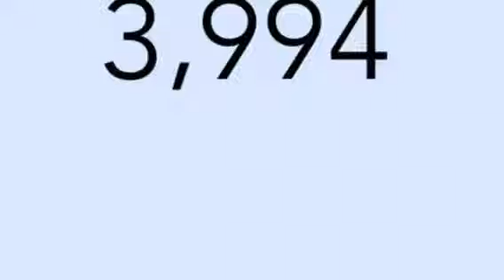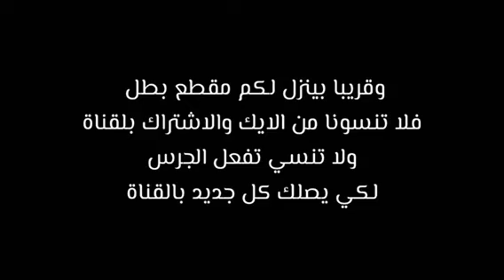وصلت للهدف الحمدالله وحصل شي ماتوقع😵😵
بداية اذا ما كنت مشترك بالقناة

لاتنسى تسعدني بالاشتراك واللايك❤❤
حسابات التواصل الاجتماعي:

سناب شات abo_da7m305

أيدي mdamr_305

انستقرام dr_gamer_gta

‏‎طبعآ القناة فيها ‏هشتاقين واحد ‏مخصص لي واحد ‏مخصص لكم يا أفضل مشتركين:)
‏‎DR _GAMER
‏‎‏وهذا كل شيء ‏عني وإن شاء الله راح تتحسن القناة الى الافضل والأفضل..

‏‎بيييييييييييييييييييييييييييييييييييييييس.!!

قلتش تحفض لبس VIP تحديث 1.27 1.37
قراند 5 3 حركات سرية و خورافييه مفيدة,
قراند 5 مكان زبنه في قارب ! *جديد* 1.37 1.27,
قلتش قراند 5 اسرع طريقه تصعد لفل تحديث 1.37,
قلتش قراند 5 تحديث 1.27,
قلتش قراند 5 خورافييي تجديث 1.37,
‏NoughtPointFourLIVE
‏GTA 5 GLITCHES 1.38,
‏GTA 5 GLITCHES 1.37,
‏GTA 5 GLITCHES 1.27,
‏GTA 5 GLITCHES 1.39,
‏GTA 5 GLITCHE many glitches 1.27,
‏GTA 5 GLITCHE many glitches 1.37 ,
‏GTA 5 GLITCHE many glitches 1.38,
‏GTA 5 RP GLITCH 1.37,
‏GTA 5 RP GLITCH 1.38,
‏GTA 5 RP GLITCH 1.39,
‏GTA.V GLITCHES 1.37,
‏GTA.V GLITCHES 1.38,
‏GTA.V GLITCHES 1.39,
‏GTA.V RP GLITCH 1.37,
‏GTA.V RP GLITCH 1.38,
‏GTA.V RP GLITCH 1.39,
‏GTA 5 GLITCHES WALL BREACH 1.37,
‏GTA 5 FREE CAR 1.37,
‏Gta 5 Free car 1.27,
قلتش قراند 1.37,
قراند 5 احلى لون للسيارة T20
قراند 5 احلى لون للسياره زنترونو
قلتش قراند 5 متموت ابد
قلتش قراند 5 تخفي جسمك بل كامل تحديث 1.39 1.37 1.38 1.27
قلتش ماتموت ابد تحديث 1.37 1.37
كيف تصير محترف في قراند 5
شروحات اعدادات قراند 5
شروحات ماتعرفه عن قراند 5
قلتش قود مود تحديث 1.27
قلتش قراند 1.27
قلتش قراند 5 1.27
فلم قراند 5 اسرار, سريه,
قلتش تحفض لبس Bodygard تحديث 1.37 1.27
قراند 5 6 حركات سرية و مفيده خورافية ماتدري عنها !
قلتش لفل خورافي تحديث 1.27
قراند 5 قلتش تجيب لبس مخفي بل كامل خورافي ! 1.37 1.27
‏Gta 5
قراند 5 قلتش نسخ سيارة لخويك 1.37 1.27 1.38
قراند 5 قلتش تروح لاي مكان اقل من 10 ثواني ! 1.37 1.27
قراند 5 قلتش قود مود ماتموت 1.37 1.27
قراند 5 قلتش تدمج ملابس خورافيه 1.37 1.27
قراند 5 قلتش مكان زبنه خورافي 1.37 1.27
قراند 5 كيف تسوي حركات في دراجة
قراند 5 ( 6 حركات سرية و مفيده ماتدري عنها ! )
قراند 5 اقوى قلتش طيران *جديد* 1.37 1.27
قراند 5 قلتش غريب + طيران 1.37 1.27
قراند 5 كيف تسوي اكثر من شخصية
قراند 5 قلتش فلوس ملاين 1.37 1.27
قراند 5 حركه تخلي دراجة تسوقها بيد واحده
قلتش قراند 5 تخلي اي لزكه على اي تيشيرت 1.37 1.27
قراند 5 كيف تسوي شخصيه ثنيان
قراند 5 كيف تسوي شخصيه جوكر
قراند 5 تحديث 1.37,
قراند 5 ايش جديد تحديث 1.37,
قلتش قراند5ل قلتش كيف تغير لون سيكل قلتش تغيير لون السيكل gta 5 قراند 5 ( قود مود جديد تقدر تذبح ونت Passive Mode) تحديث 1.28 قلتش قراند 5 (مكان سري خطير جداً ) تحديث 1.28\قراند 5 | اشياء جديده نزلت في تحديث 1.27 يوم استقلال امريكا
‏thunayyan
قلتش ما تموت قراند
قراند gta v الجيل الجديد
قراند عرض جديد سرقة
قراند سرقة البنوك
اكتشاف سر قراند
اسرار gta v اكتشافات
اكتشافات جراند قلتش
قراند5 قلتش مود الاون لاين خرافي مثل الهكر 1.37,
قراند5 كيف تشتري منضمة سرية 1.37,
اكتشاف قراند gta v
قراند5 السفينة التسليكية تحديث 1.37,
‏GTA.V GLITCH WALL BREACH 1.37,
‏GTA.V GLITCH WALL BREACH 1.38,
‏GTA.V GLITCH FASTER MANY 1.39,
‏GTA.V GLITCH FASTER MANY 1.27,
‏GTA.V GLITCH WALL BREACH 1.27,
‏gtav glitch
‏gta v glitch
‏GTA.V glitch
‏GTA.v glitch
قلتش قراند ٥ تحديث ١.٣٧
قلتش قراند ٥ تحديث ١.٣٨،
قلتش قراند ٥ تحديث ١.٣٩،
قلتش قراند 5 تحديث 1.37,
جتي اي قلتشات
قلتس جتي اي في 1.36 قلتش جتي اي في 1.27